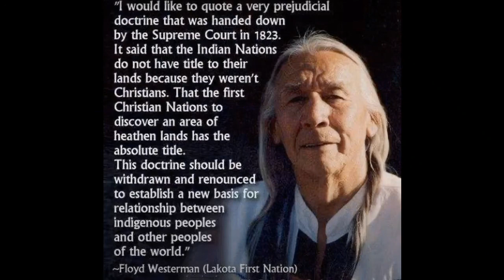Artists Mini Retrospective Magidson Fine Arts info Best Viewing Full Screen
Magidson Fine Art: for information this small Retrospective is available subject tp prior sale other Artists Works available Our site Works with museums and public institutions we have been in the Arts for over 50 years we would love to hear from you please send us your email and we will put you on our mailing list Thank You